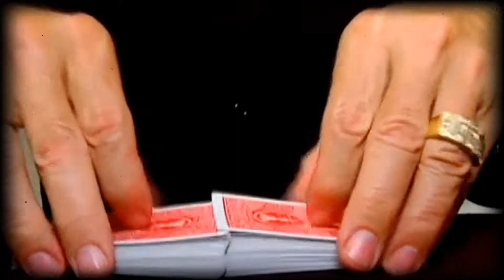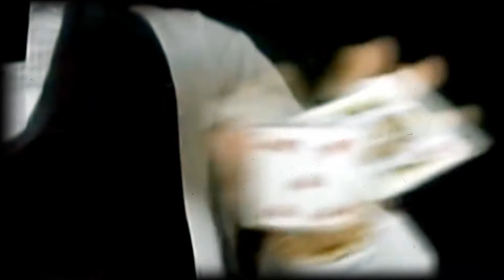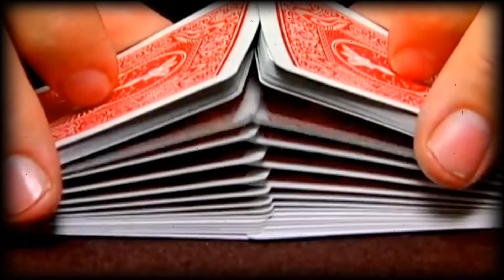Richard Turner 'Shape of My Heart' - 'Living Off Jacks & Queens'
Richard Turner is the greatest 'Card Mechanic' in the world, What he can do with a deck of cards very few magicians can do...and Turner is blind!
A fascinating and empowering show you simply cannot, and should not miss.

Only one UK date, two shows, matinee and evening performances at The Shaw Theatre 24th November 2019